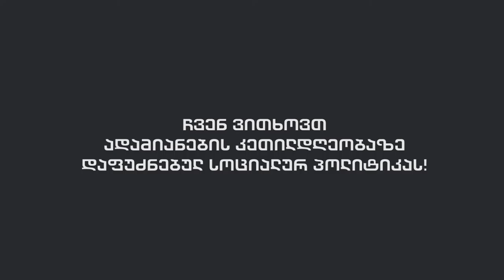კამპანია ►რას მოითხოვ შენ! გუგული ცუცქირიძე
„კომპანიის როლი მათ მკურნალობაში და კომპენსაციის ანაზღაურებაში ძალიან დიდი უნდა იყოს მაგრამ კომპანია რატომღაც ცდილობს რომ ყოველთვის დაშავებული გამოვიდეს მტყუანი და თვითონ აიცილოს ყოველგვარი პასუხისმგებლობა“ - გუგული ცუცქირიძე

2005 წლიდან სახელმწიფოს მიერ დაწყებული პოლიტიკის შედეგად დასაქმებულები დაუცველები რჩებიან, გარემოს რესურსები კი უკონტროლოდ არის ათვისებული.
სახელმწიფოს უმოქმედობა უნდა დასრულდეს.
ჩვენ ვითხოვთ ადამიანების კეთილდღეობაზე დაფუძნებულ სოციალურ პოლიტიკას.
რას მოითხოვ შენ?

►„რას მოითხოვ შენ?“ კამპანია წარმოადგენს მცდელობას მოხდეს შრომისა და გარემოს დაცვის მიმართულებით არსებული საკანონმდებლო ხარვეზების, სისტემური პრობლემების იდენტიფიცირება.